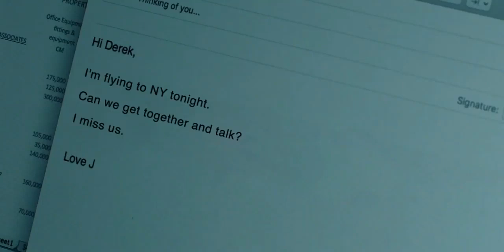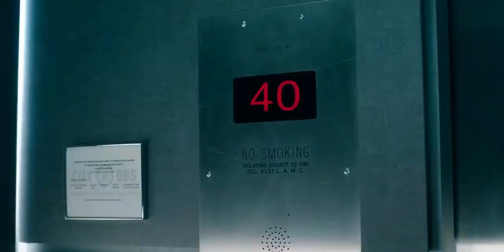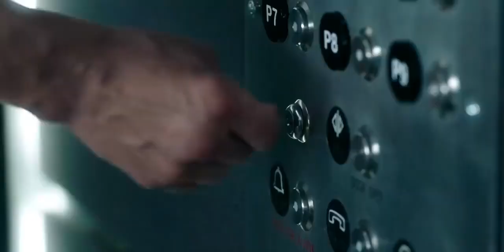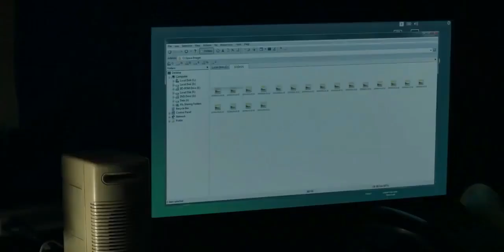2019 Thriller Mystery Hollywood Movie Explained In Hindi- anil thakur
2019  Thriller Mystery Hollywood Movie Explained In Hindi- anil thakur